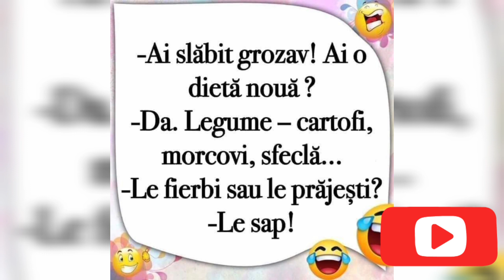Sistem de picurare pentru ghiveci pe timpul concediilor . Pots with water tank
Sistem de picurare pentru ghiveci pe timpul vacantelor . pot drip system automatic irrigation for flower pots pots with water tank
Întrucât vreau să-mi simplific viaţa şi să scap de anumite griji, am construit un sistem de irigaţie gravitaţional, pentru plantele pe care le am în ghiveci, folosind unelte şi materiale simple.
Am construit acest sistem pentru a scăpa de grija udării plantelor pe perioada în care sunt plecat în concediu!